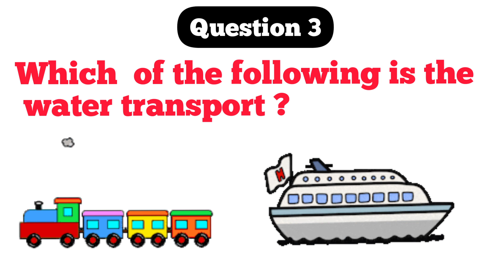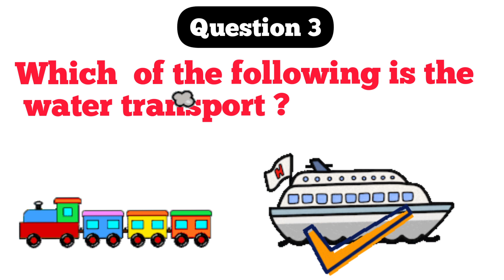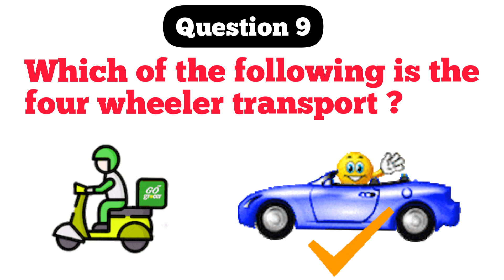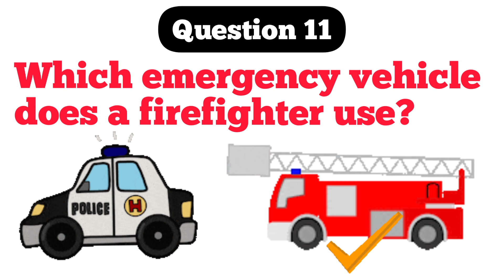QUIZ ON TRANSPORT FOR TODDLERS | Activity For Kids | LKG/NUR/ CLASS 1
Hello everyone

This video is for the educators to make them learn EVS and English conversation questions and answers through a quiz game This will enhance their listening, speaking, and reading skills along with their vocabulary development and general knowledge. This video will be helpful for the kids to revise all the mode of transport for the preparation for the interview or any mock test.

0:00 Introduction
0:20 Which of the following is the land transport?
0:37 Which of the following is the air transport?
0:53 Which of the following is the water transport?
1:09 Which is the fastest means of transport?
1:51 Which vehicle runs on the track?
2:07 Which of the following is the two wheeler transport?
2:26 Which of the following is the three wheeler transport?
2:43 Which of the following is the four wheeler transport?
2:59 Which emergency vehicle